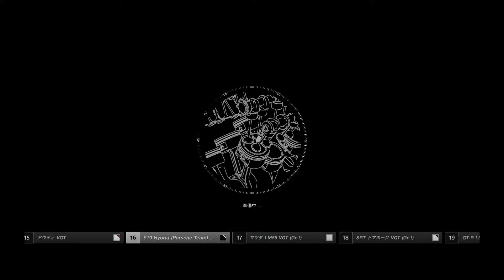GT SPORT | GT リ－グ | サルト・サーキット | 60 分 | 919 Hybrid (Porsche Team) 2016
[ Gr.1 ] PORSCHE / 919 Hybrid (Porsche Team) 2016 / ドライバー名：Zipangu-03